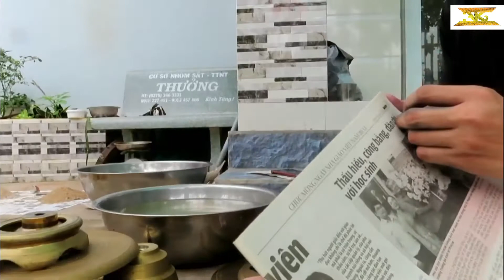Vlog4Chùi Lư đồng ngày Tết với Bùi Vi Khang